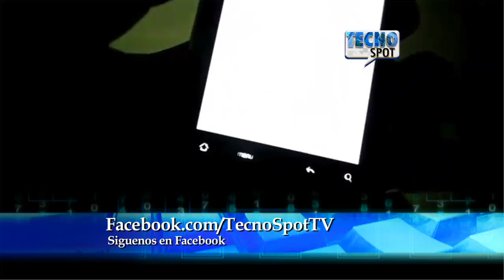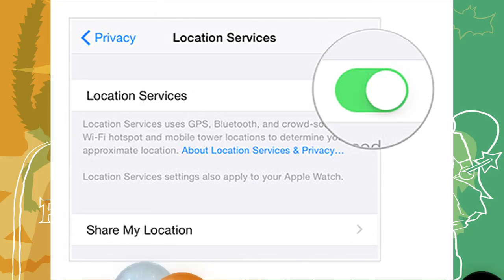Halloween 2015 - Tecno Spot